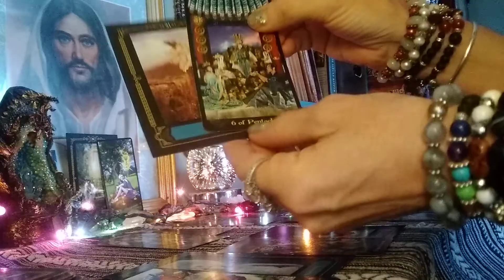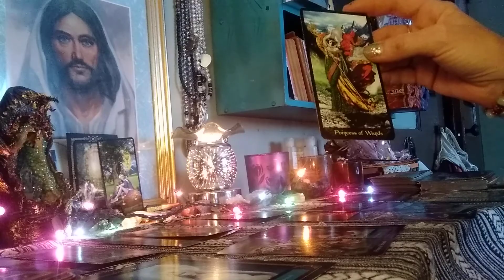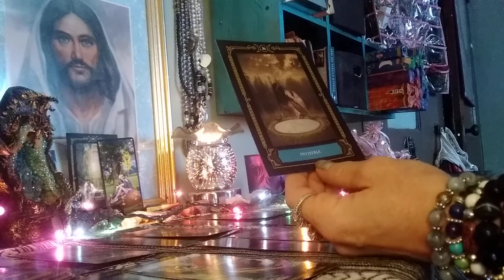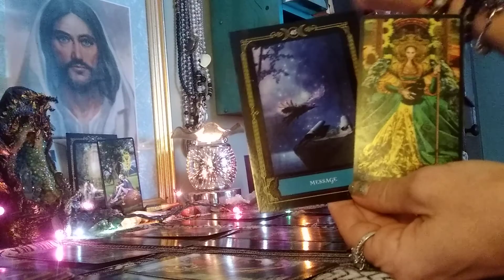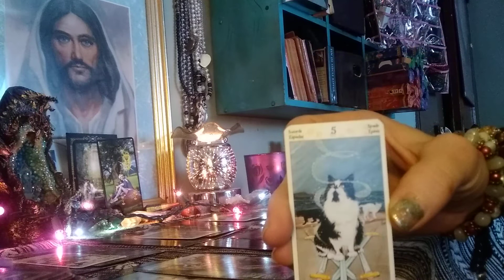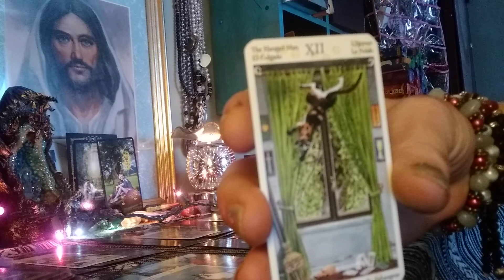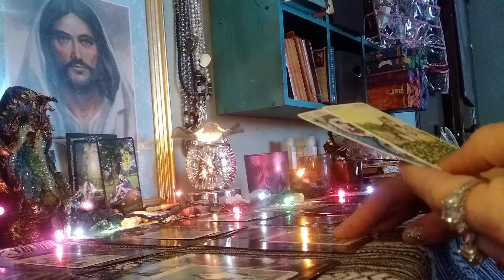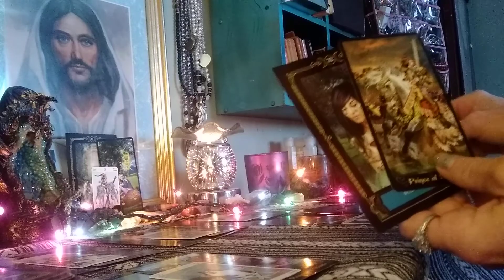DM July 2019.. Recieving Divine guidance on how to move on.. Stuck and feeling invisible!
Welcome to Blue Flame integration 😎💙WELCOME to BFI 😎Let IT BE KNOWN, I AS THE CREATOR OF THIS MATERIAL GIVE NO OTHER YOUTUBE CREATOR THE PERMISSION TO COPY MY VIDEOS AND USE AS THEIR CONTENT!
I also do energy clearing, chord removal, and light worker activation readings..
*For lightworkers on the path, you get a discounted rate @$44.00
Love readings are $55...
Thank you for hollaring at your girl BFI 😎
Light and love to you all ❣️💞❤️

Healing stone prices are..
Gem stones..  25 with shipping included or 2 for 40$
Bracelets 17$ or 2 for 30.. shipping included.. email me for orders.. thanks 😍If you would like to donate to my channel you can go to the about section on my YouTube page. Xoxo ❤️ I love you guys!